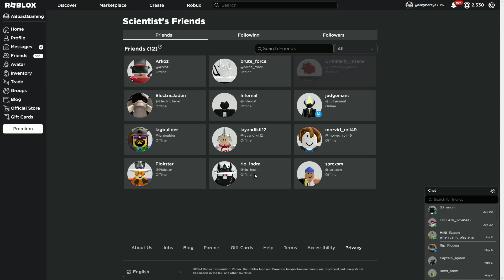⭐ Update 20 - New Massive Developer Leak + Trailer Release Finally?!?!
So Yeah New massive developer leak + trailer releasing finally ?!?!?!